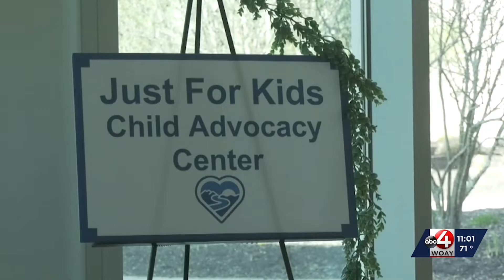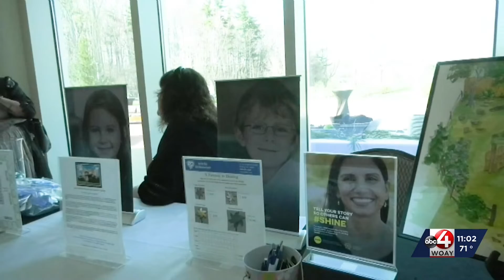Local heroes honored for protecting kids at annual Champions of Children Gala